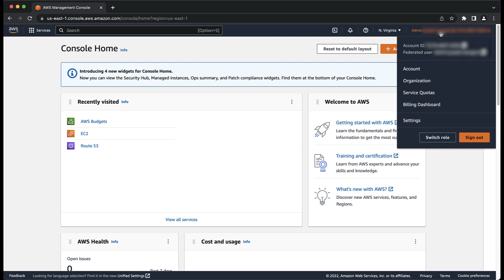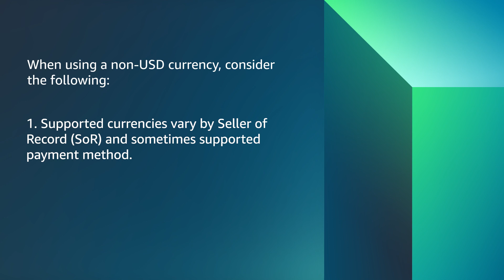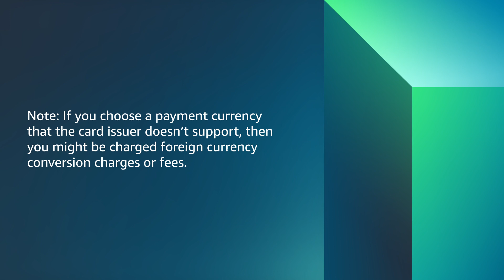Can I pay my AWS bill in a currency other than the US dollar (USD)?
Skip directly to the demo: 0:23

For more details on this topic, see the Knowledge Center article associated with this video

Lindy shows you how to pay your AWS bill in a currency other than the US dollar (USD).

0:23 Introduction
1:04 Chapter 1
2:11 Closing